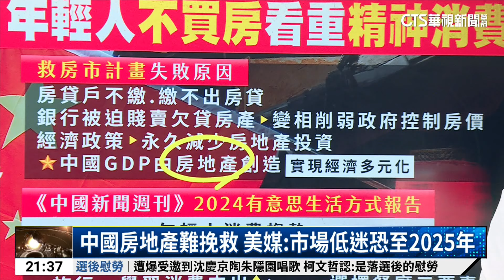中國房地產難挽救 美媒:市場低迷恐至2025年｜陳雅琳世界晚報｜主播：蔣心玫｜華視新聞 20240829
中國房地產市場跌跌不休，新成屋與二手市場，價格都持續下滑，中國當局推出的救房市措施，美國媒體認為看不出效果，房市危機恐怕將會維持到2025年底，詳細內容交由主播蔣心玫說明。